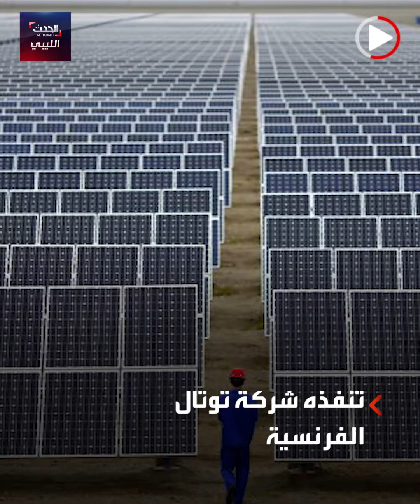تعرف على أول مشروع للطاقة الشمسية في ليبيا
مازالت الجهود تتواصل لاستكمال إنشاء أول مشروع للطاقة الشمسية في ليبيا، التفاصيل في هذا الفيديو..